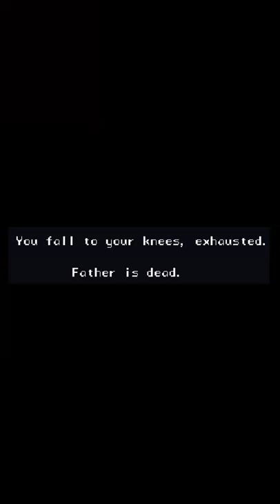how to kill dad...